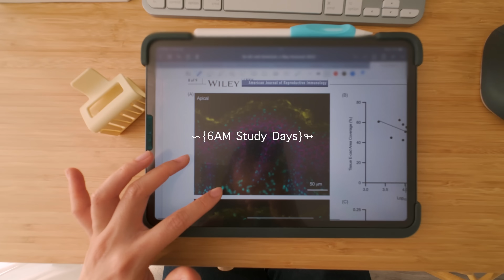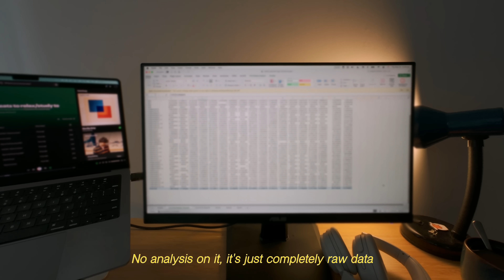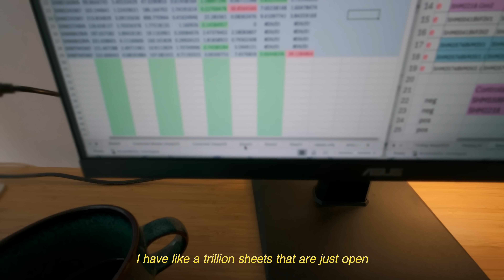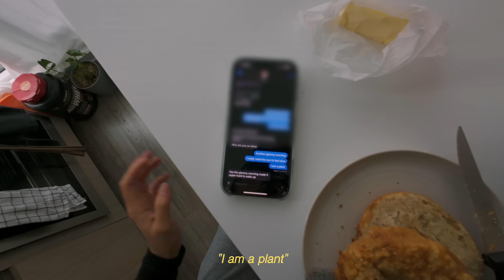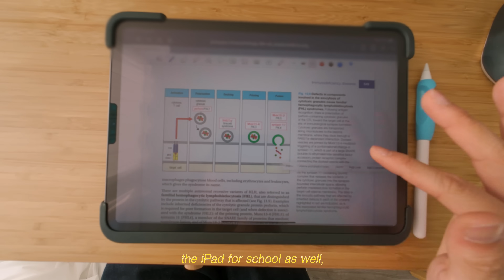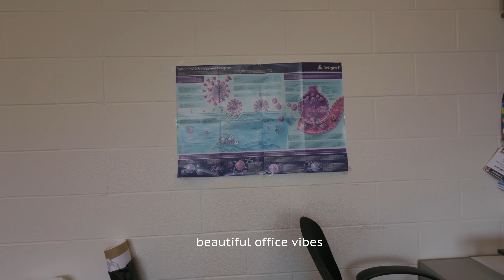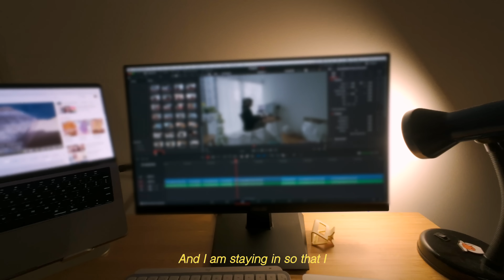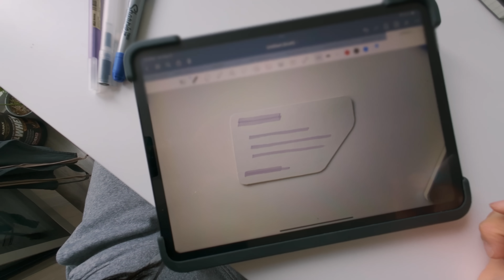study vlog: 6AM Productive Mornings ☀️🍵 | early studying, morning routine, days in my life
The more I try to fix my sleep schedule, the more I find myself waking up at 6am everyday trying to catch up on work.
Ep. 48: This school year is looking a bit different compared to the ones before. I was very wfh happily doing biostats at my computer but now I am at school working on experiments, going home at 7pm... school will be SUPER rough for a couple of months. Come along with me to study together early in the mornings, head to lab and office to do some research, eat healthy meal-prep food, and more. Enjoy :)

0:00 preview
2:16 study sesh 1
4:15 breakfast and makeup routine
5:42 head to lab
6:36 IKEA shopping
9:18 study sesh 2
11:00 pack my work bag
12:43 work sesh 3
14:55 cafe study sesh

Hi! I am a PhD student specializing in HIV and immunology clinical research. Let's get to know each other :)